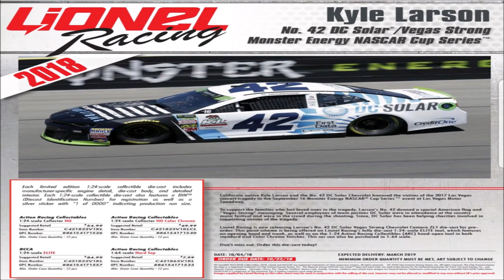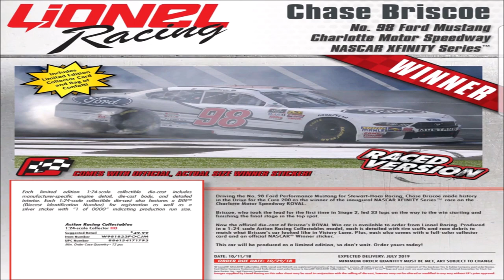NASCAR Die-Cast News 203 (NASCAR Authentics 2018 Wave 9 Reveal & Promos)